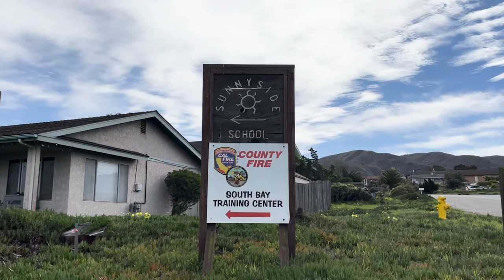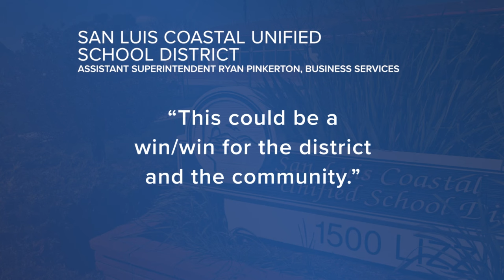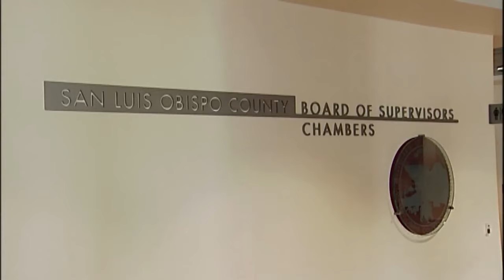Former school in Los Osos could turn into a parks and recreational area